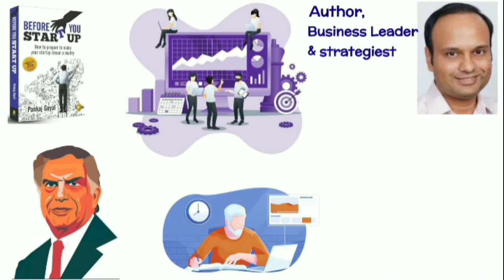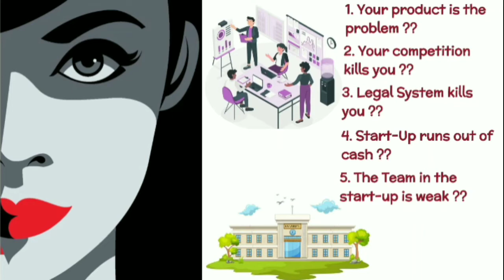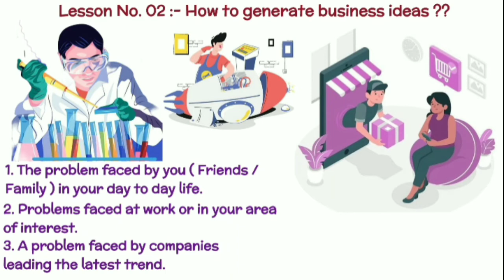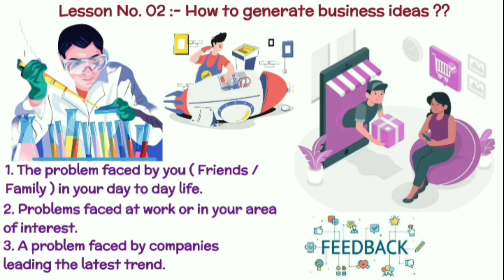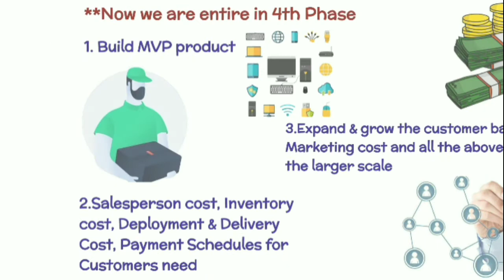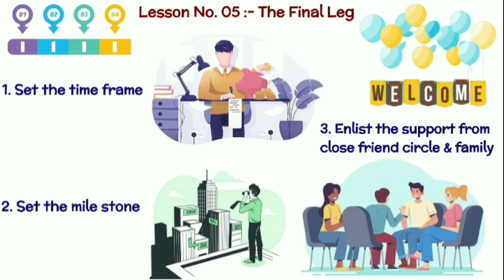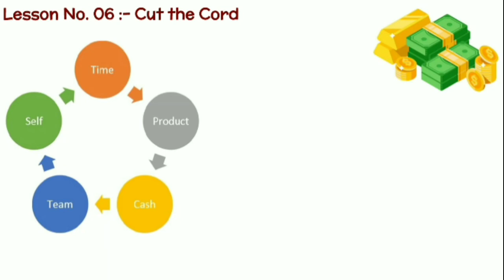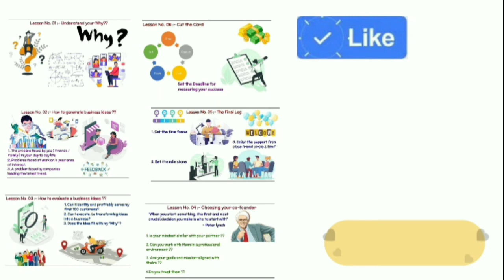Before You startup Book summary || in hindi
First thing,  thanks to all for your lots of love & support.♥️♥️

This book tells us the preparations we have to make before we startup and also how we can overcome challenges to make our startup dream reality.

Thanks & regards,
  3 things family
 indrajit Choubey